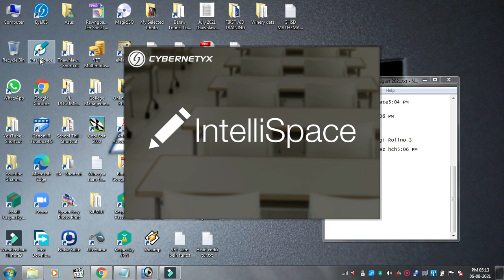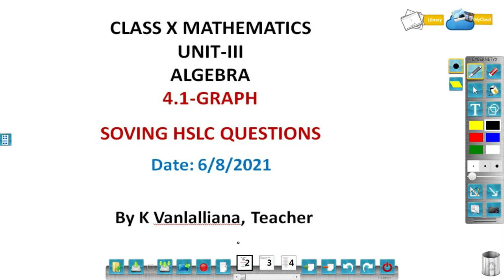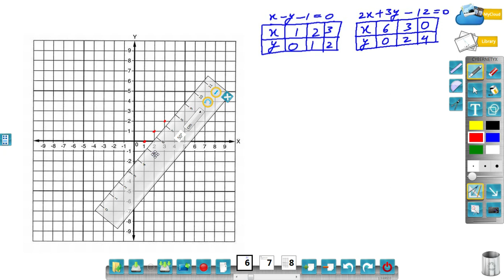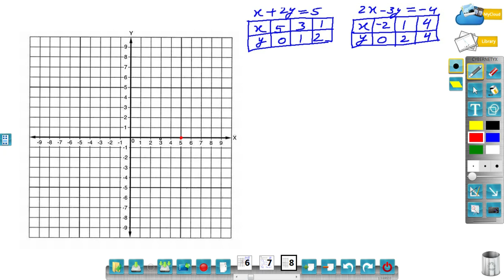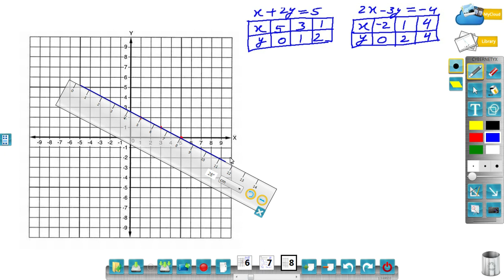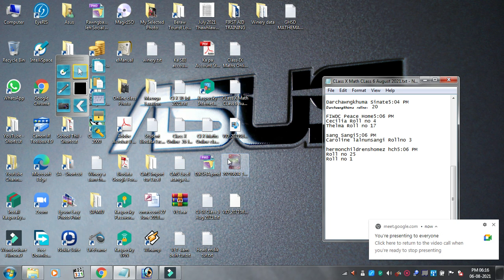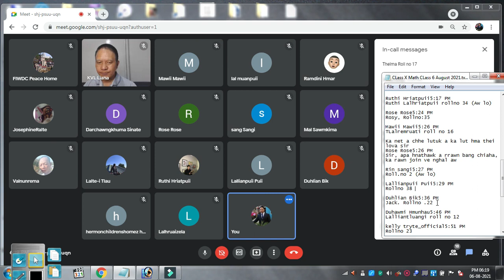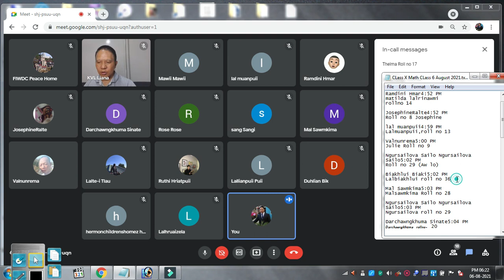Class X Mathematics Online Class ||Ex-4.1-Graph (HSLC Questions), dt. 6th Aug 2021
Class X Mathematics Online class Live Recording,  6th Aug, 2021 ami, HSLC Questions - 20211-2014  Solving Linear equation Graphically tih ami kha a ni.

A solve na pdf copy download duh tan a hnuaia Link hi click tur

LIVE Recording a ni a, EDIT lovin Upload nghal tawp a ni e.
Class laia signal tha lo awm thinte leh ennawn duhte an awm thin avangin Record hi dah a ni e.

(If you like my tutorial video, dont forget to click the subscribe button and turn on the notification bell so you'll get notified on the other new tutorial video in the future)